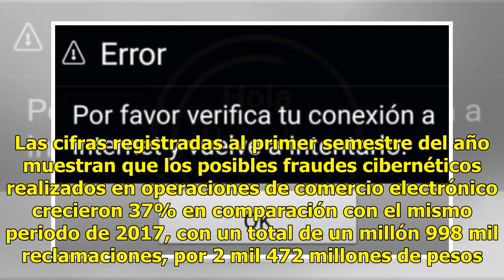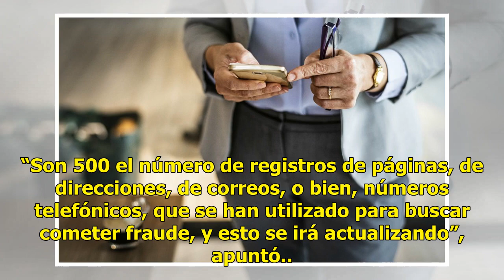La Condusef abre nuevo sitio para hacer denuncias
Alza en fraudes digitales CIUDAD DE MÉXICO (El Universal).— En México cada hora se cometen 463 fraudes cibernéticos, principalmente en operaciones por comercio electrónico, informó la Comisión Nacional para la Protección y Defensa de los Usuarios de los Servicios Financieros (Condusef). En conferenc...